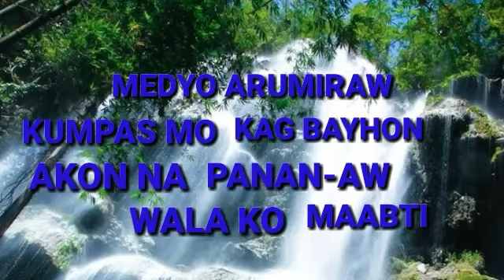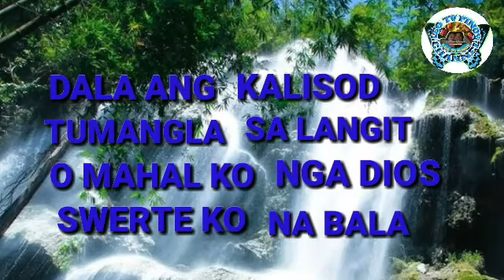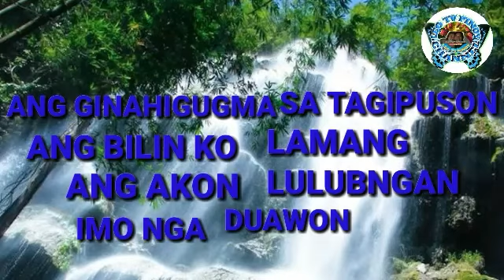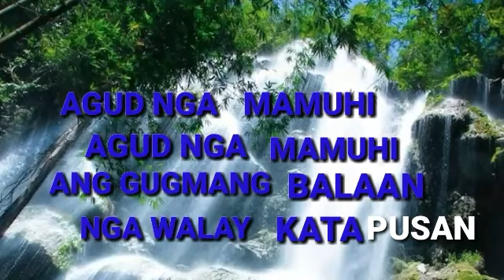KARAOKE/MAPINTAS NGA DAMGO/MUSIC SONG CLLECTION 2022/LEO TV PINOY